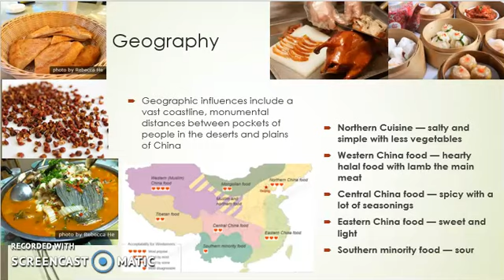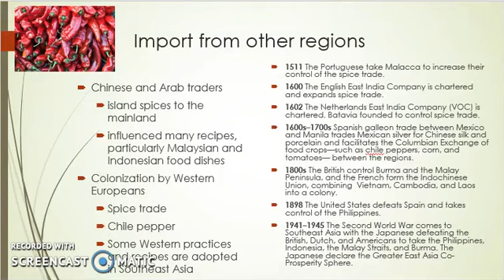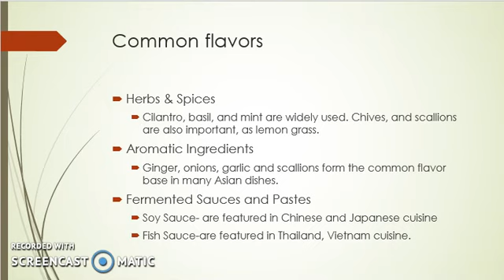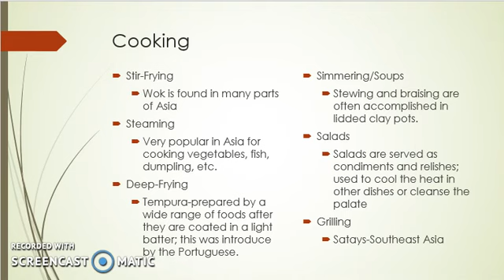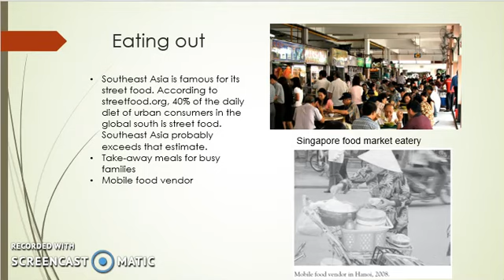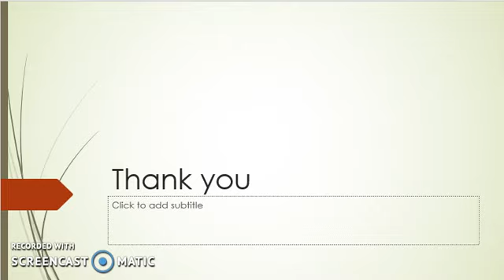Gastronomi Asia 3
Gastronomi